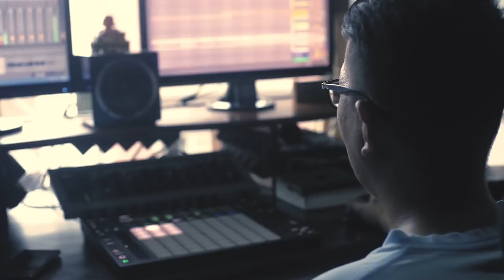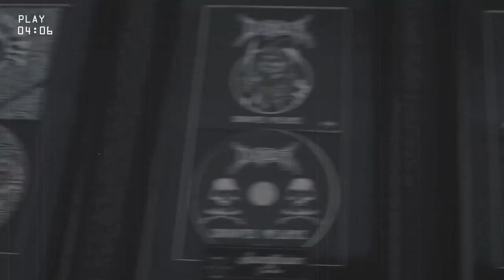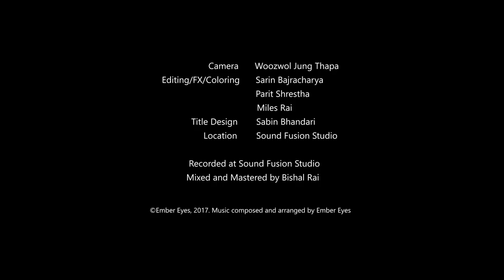Ember Eyes - Thakisakey Ma [Official Music Video]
Official Music Video for Ember Eyes' "Thakisakey Ma", from their self titled second album!

Ember Eyes are:
Guitars/Vocals - Sanjay Singh Hamal
Guitars - Amod Silwal
Bass - Tshewang Tamang
Drums - Sarin Bajracharya

Mixing and Mastering - Bishal Rai
Recorded at Sound Fusion Studio

Camera - Woozwol Jung Thapa
Editing - Sarin Bajracharya
FX - Parit Shrestha
Coloring - Miles Rai
Title Design - Sabin Bhandari
Location - Sound Fusion Studio